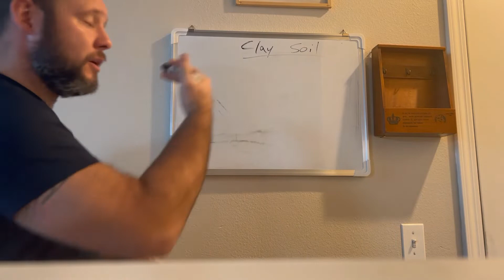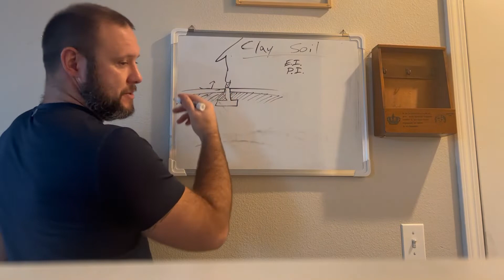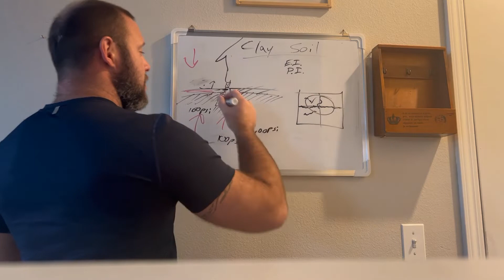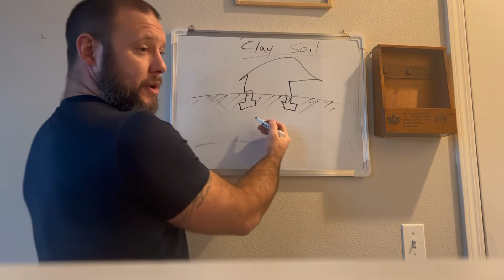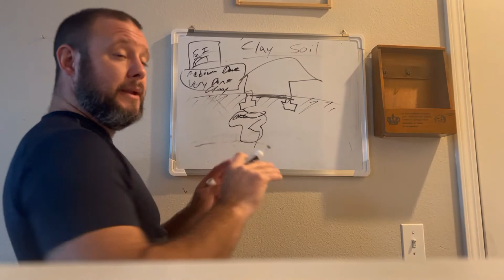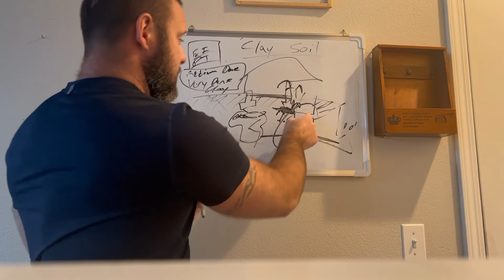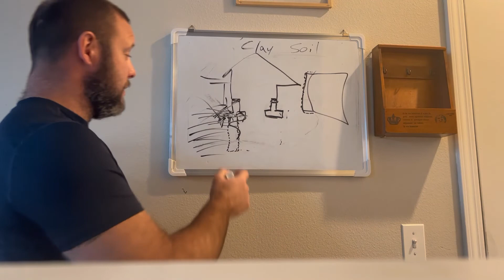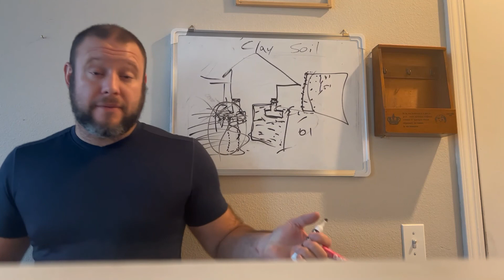Clay Soils (Intro)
Clay soils create a multitude of challenges when they become highly expansive, or incredibly strong and non-permeable. The challenges range from sinking deep foundations to appropriate depths (retrofit applications) without drilling, to heaving issues, which is the polar opposite problem of what we've addressed up to this point. Regardless, as long as you're prepared, have proper engineering testing and design up front, they're problems that can be handled with proper ground preparation - and sometimes there's ways to handle it as a retrofit application as well.

Does your home have cracks in the walls, roof, or foundation? Do doors and windows stick, or swing freely? Is there obvious sloping of your flooring, or does your floor appear "wavy", or creak at night when you step over areas? Are gaps appearing frames and roof-wall or wall-floor transitions? You can guess none of this is exactly "supposed" to happen, but these are all symptoms of foundation movement.

Now, not ALL of them individually is necessarily foundation movement, it could be the flexing of wood seasonally, poor installation, or a myriad of other things. But if it IS foundation movement, how does one take on the arduous task of analyzing foundation movement problems, or even understanding what engineers and contractors are telling you? Who is pushing an agenda or a product, trying to make their dollar while your GREATEST ASSET - YOUR home - is what's at risk?

Hi, my name is Kyle Olsen and I've got 17 years of foundation leveling and stabilization, from the realm of designing and implementing repairs, coordinating engineers and city inspectors, and yeah even the ugly legal side of things. But let's not go there. These videos are designed to help you understand each facet of foundation leveling and stabilization, whether your home is heaving or settling, and I will walk through the process 100% of the way - without pushing a product or service.

I encourage you to like, follow, subscribe, and share, my first several videos are for Homeowners, Flippers, and Realtors, sticking to the basics and trying to avoid some of the Engineering nuances. In the future, I hope to bring Engineers together for furthering education on some of the products and methods out there.

Want to see another video covering something specific or elaborating on something? Just ask! This channel is all about foundation leveling and stabilization, because we believe that as long you're on the level, you won't go downhill...